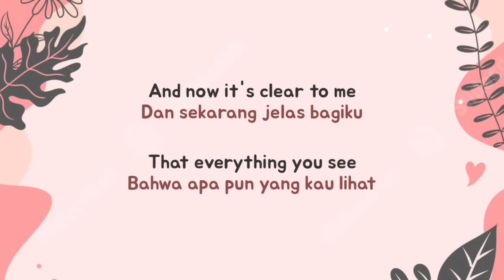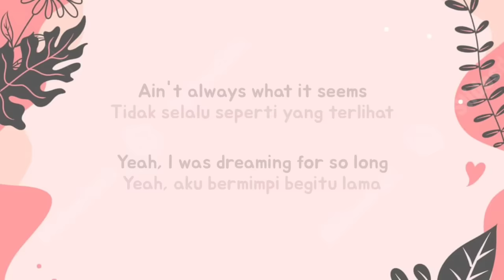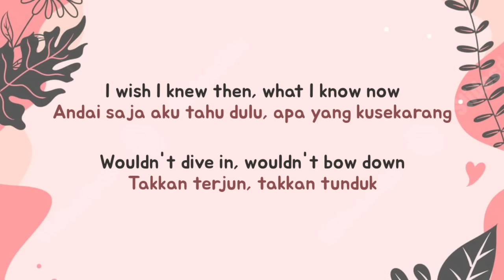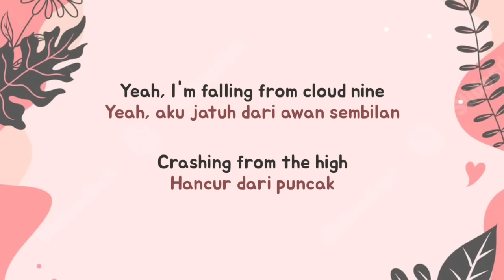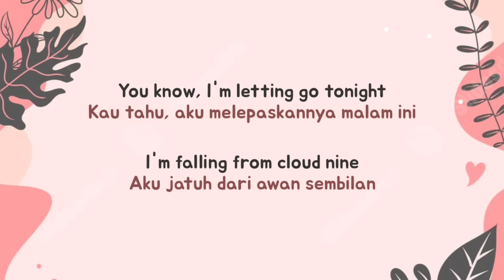Katy Perry - Wide Awake (Lyrics Terjemahan)| Thunder rumbling castles crumbling (Viral Tiktok)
Katy Perry - Wide Awake (Lyrics Terjemahan)

Lyrics :
With an open heart (I'm wide awake)
Ain't always what it seems (I'm wide awake)
Falling from cloud nine
Crashing from the high
I'm letting go tonight
Yeah, I'm falling from cloud nine
I'm wide awake
Not losing any sleep
I picked up every piece
And landed on my feet (I'm wide awake)
Need nothing to complete myself, no (I'm wide awake)
Out of the lion's den
I don't have to pretend (And it's too late)
Falling from cloud nine (It was out of the blue, I'm)
I'm letting go tonight (Yeah, I'm letting you go, I'm)
I'm falling from cloud nine (I'm wide awake)
Thunder rumbling
Castles crumbling (I'm wide awake)
I am trying to hold on (I'm wide awake)
Seeing the bright side (I'm wide awake)
I'm not blind anymore
Yeah, I'm falling from cloud nine (It was out of the blue, I'm)
You know, I'm letting go tonight (Yeah, I'm letting you go, I'm)
I'm falling from cloud nine